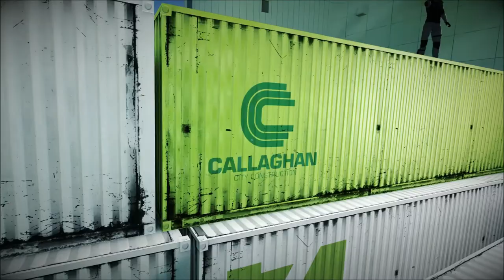Bester Mirrors Edge Kampf EVA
Ich hab dicke Titten